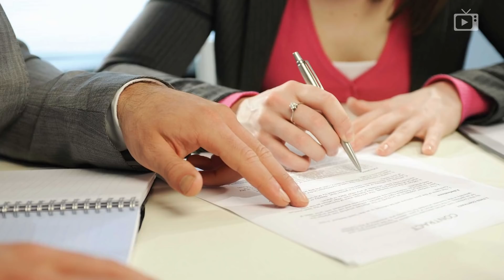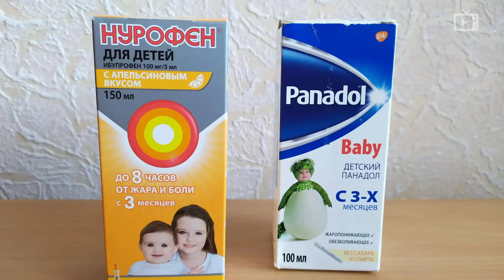День 28, Чубайс улетел // Галопом по Европам #669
— Байден в Европе
— Польша требует отправки миротворцев НАТО
— Британия передаст Украине современные ПЗРК
— Из Варшавы выдворены дипломаты
— Зеленский ждет звонка из Пекина
— Российский газ будет продаваться за рубли
— Заблокирован экспорт через КТК
— Число голодных в мире вырастет на 13 миллионов
— Чубайс улетел из страны
— Доходы банков под ударом из-за спада кредитования
— Минздрав не допустит перебоев с лекарствами
— На Невзорова заведено уголовное дело

в связи с угрозой отключения в ближайшие дни